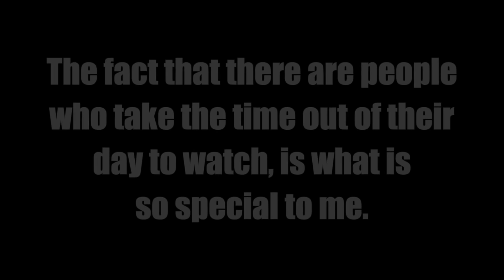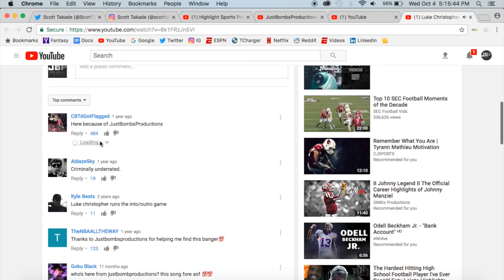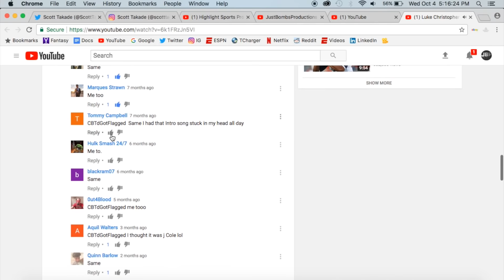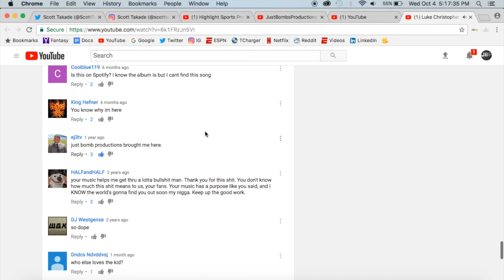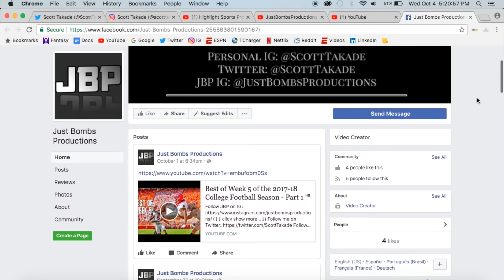100k SUBSCRIBERS + MY INTRO SONG ᴴᴰ